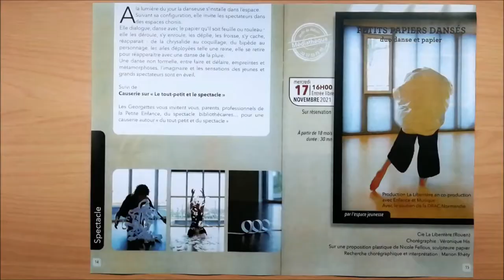Petits papiers dansés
Source sonore : Journal, manipulations/LASONOTHEQUE.ORG